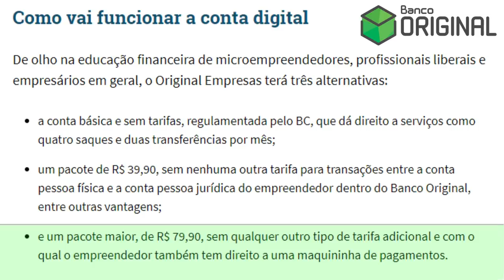💳BANCO ORIGINAL: NOVA CONTA DIGITAL AGORA EM 1º DE MAIO.